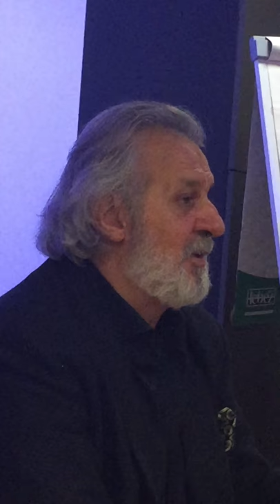Fabrizio Mariotti come decidere il nostro destino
Vivere programmati o decidere il nostro destino